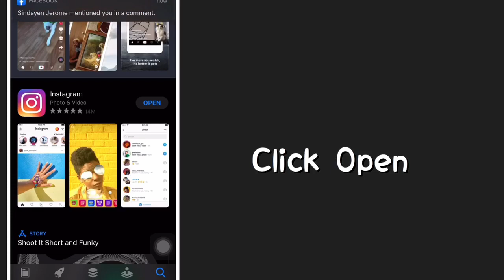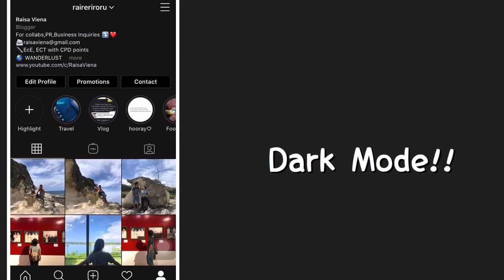How to enable Darkmode on Instagram(ios)